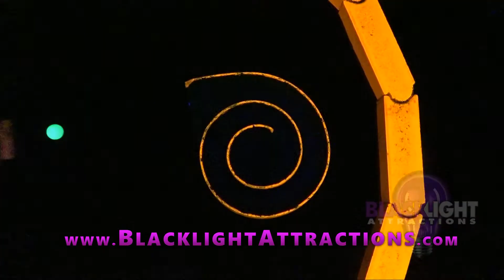Alaska Adventure Mini Golf - Blacklight Attractions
Go on an artic adventure in Alaska created by Blacklight Attractions.